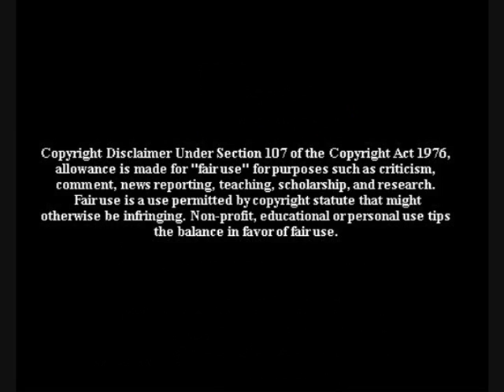Call For Clemency For Scott Sisters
From the Action for the Scott Sisters Facebook Group:

Dear Supporters of The Scott Sisters:

Jamie Scott has expressed a great increase in the loss of her vision -- she has NOT received glasses as of yet and has a big problem seeing.

Gladys Scott has informed me that the board of Pardons and Parole in Mississippi is wrapping their investigation up and will refer their findings to Governor Haley Barbour's office.

Gladys Scott has requested that we call, fax, snail mail and e-mail The Honorable Haley Barbour's office to request clemency. Please also request that the governor make provisions for the sisters to include that their civil rights are restored - WITHOUT FELONY records.

Email the governor's personal assistant - Dorothy Kuykendal